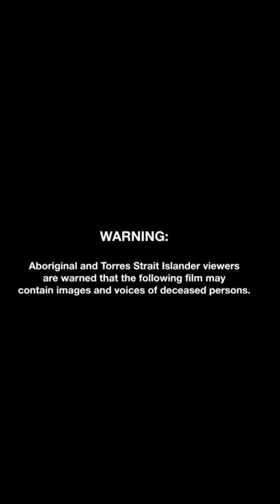BE LIKE… BARANGAROO (Episode 2) ✊🏽🖤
*** Aboriginal and Torres Strait Islanders should use caution viewing the films on this channel because they may contain images or voices of dead persons. ***

BE LIKE HER... YouTube Shorts Series | Episode 2
A fierce matriarchal warrior... If you're gonna be like anybody, be like Barangaroo.
I've decided to make a short series for my YouTube Shorts called "Be Like Her", a series about all the Blak matriarchal women and Blak matriarchal warriors who have inspired me throughout my life and inspired me to be the strong Blak woman I am today. It pays homage to amazing Blak women and I really hope you draw a lot of inspiration from this ✊🏽🖤